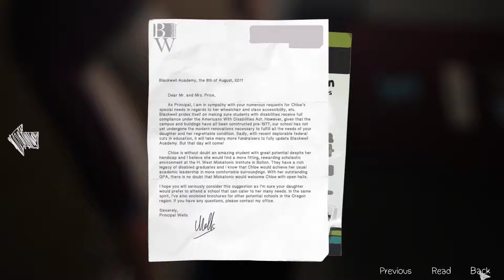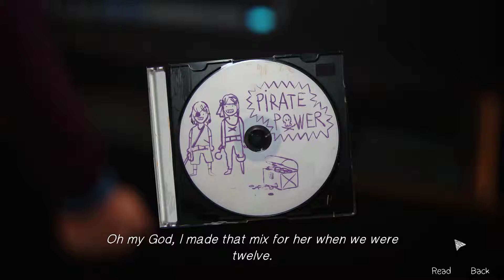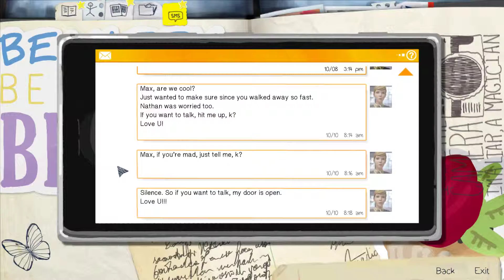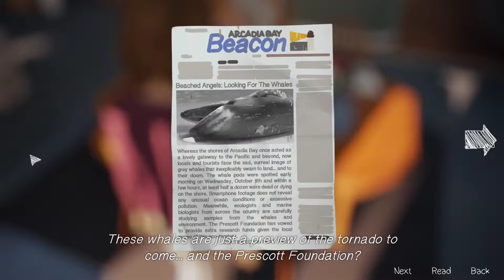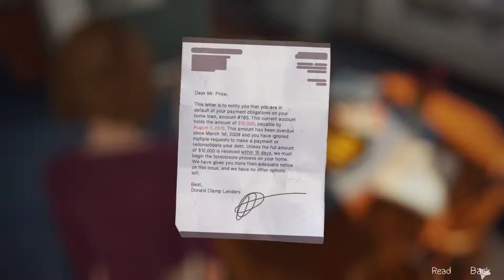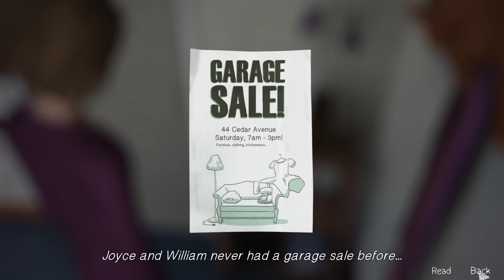HD - Let's play Life Is Strange [BLIND] - 24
Alive father and drown in debt or dead father and no debt... Now that's the question...